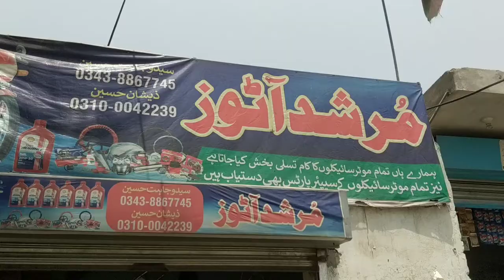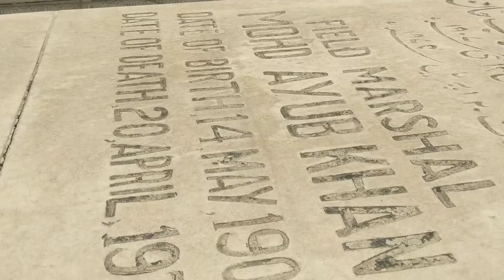Mohammad Ayub Khan r President of Pakistan ke akhre arm gah and bhuttri dam